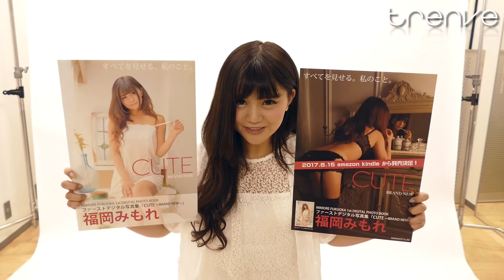スペリオールガールズ初代グランプリ・福岡みもれコメント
スペリオールガールズ初代グランプリの極上スレンダーBODY・福岡みもれが初写真集で魅せる初セクシー♡　記事・写真はこちら 福岡みもれ(@fukuokamimore)